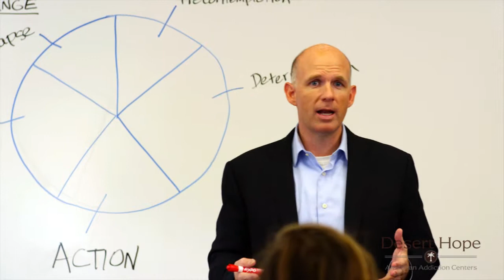Desert Hope - A Day in the Life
At Desert Hope our schedules allow for clients to be fully engaged inn their treatment with limited downtime during daylight hours. With a combination of 5 star amenities, treatment plans and therapy, our clients transition to recovery at Desert Hope provides a healthy and the most relaxing experience possible.

Located in the heart of Las Vegas, Desert Hope is part of the American Addiction Centers family of treatment facilities.